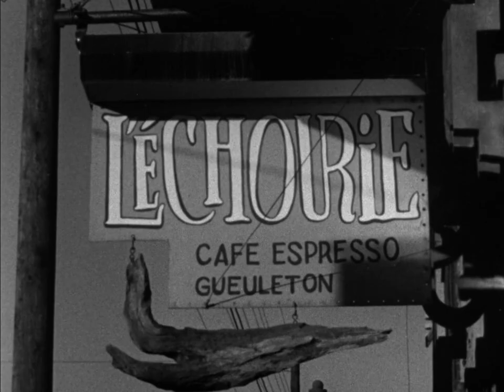Artiste à Montréal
Ce court métrage documentaire nous fait connaître les adeptes du mouvement automatiste, une forme d’art abstrait créée à Montréal par Paul-Émile Borduas. Les Automatistes expliquent la nature de ce mouvement artistique d’avant-garde au narrateur Bruce Ruddick lorsque celui-ci passe un moment dans leur atelier, visite le peintre Paterson Ewen chez lui et se joint aux habitués de l’Échouerie, lieu de rendez-vous des artistes. Robert Hubbard, conservateur en chef du Musée des beaux-arts du Canada, s’exprime sur l’art non figuratif en général et l’automatisme en particulier.

Réalisé par Jean Palardy - 1954 | 29 min